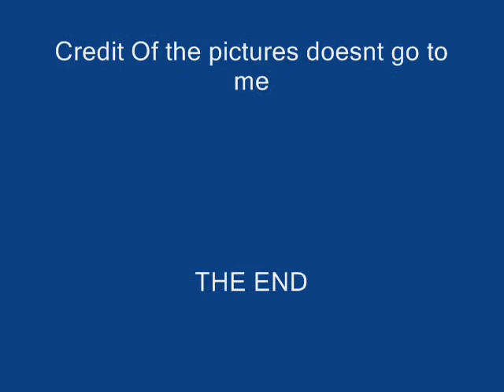Chris Drury and Marty Biron Tribute Vid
my tribute to my 2 favorite players who used to be on the buffalo sabres and are now on philly and the rangers